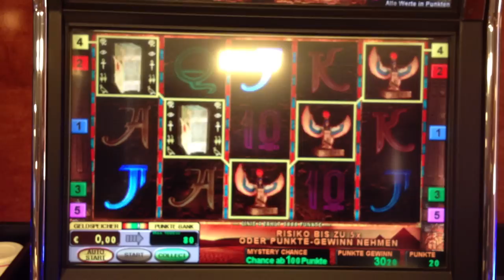Novoline Book of Ra